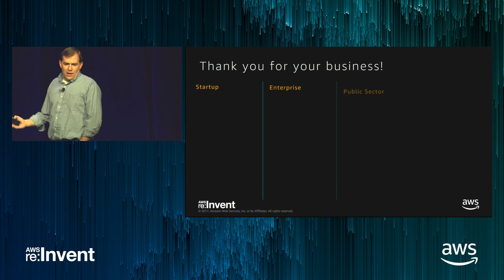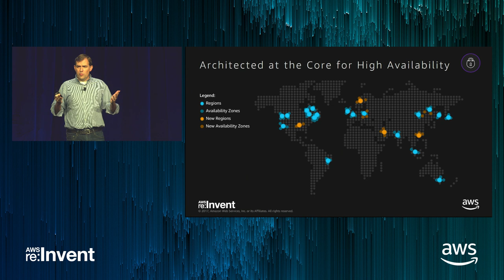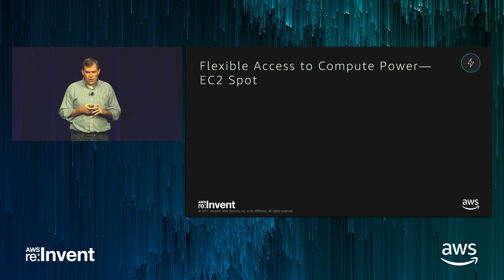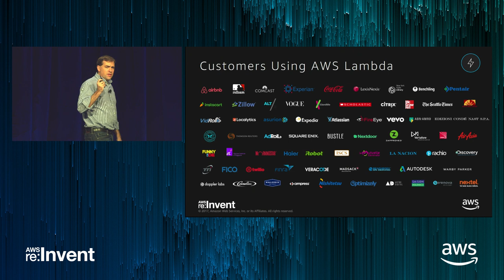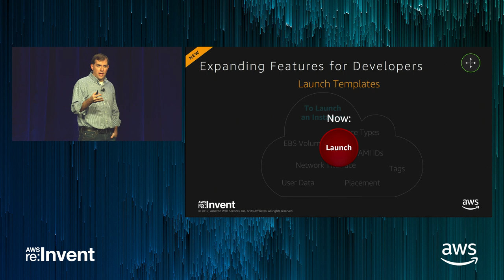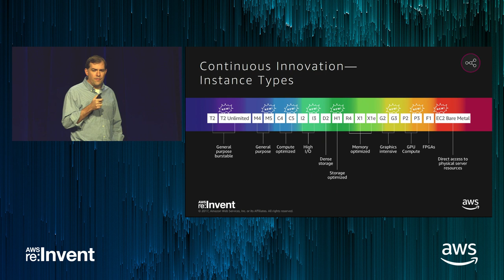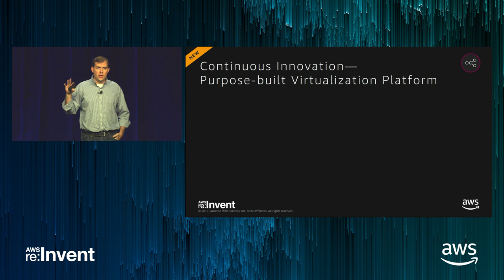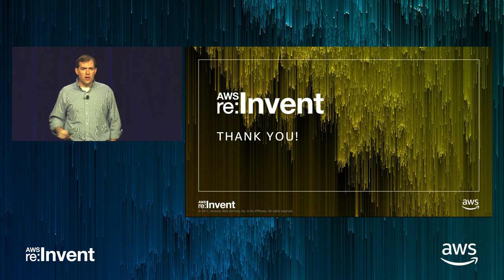AWS re:Invent 2017: AWS Compute: What’s New in Amazon EC2, Containers and Serverless (CMP218)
Matt Garman, Vice President of AWS Compute Services, will introduce the latest innovations in the Compute space. At this session, we will be announcing new Compute capabilities, as well as insights into some of the underlying thinking of what makes the AWS Compute business unique. This session will cover new announcements around capabilities for EC2 instances, EC2 networking, EC2 Spot Instances, Amazon Lightsail, Containers and Serverless. Matt will also be joined by executives from our customers and partners, including GE CTO Chris Drumgoole, Heroku CEO Adam Gross, and Autodesk Chief of Product and Cloud Security Reeny Sondhi, who will share valuable success stories of how Amazon EC2 has helped their journey to digital transformation.